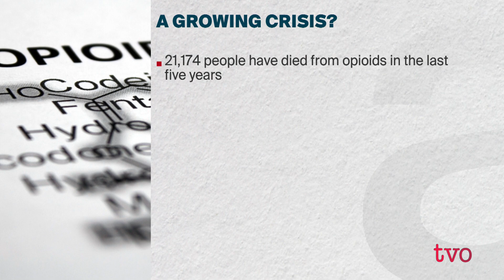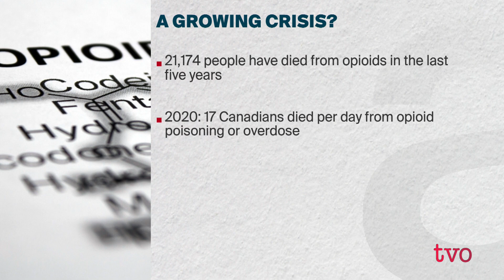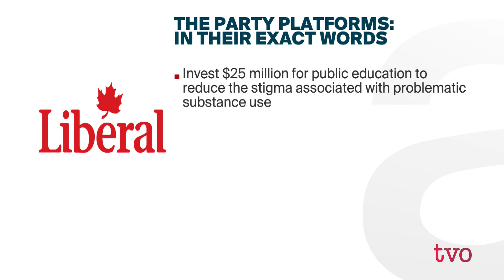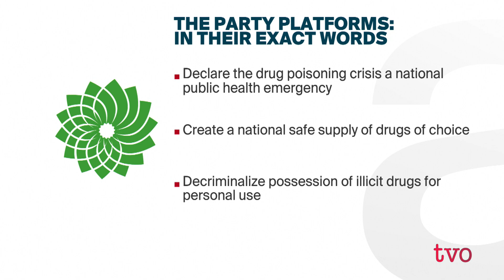Election 2021: The Opioid Crisis | The Agenda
Seventeen Canadians died every day in 2020 from opioid overdoses, yet there has been relatively little discussion about it during this election. What are the plans from the parties to address it? The Agenda examines the opioid crisis and what needs to happen to end this epidemic.